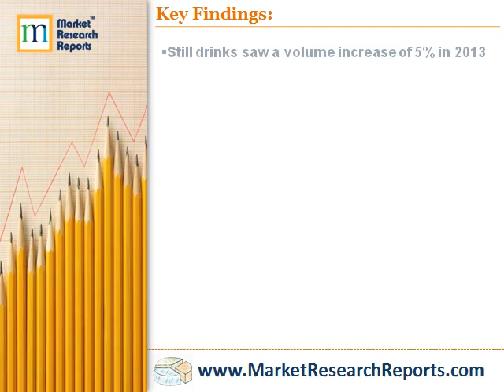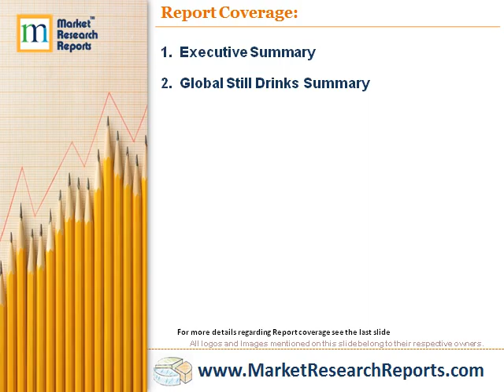Global Still Drinks Report 2014 - Comprehensive Analysis of Trends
Market Research Reports, Inc. has announced the addition of “Global Still Drinks Report 2014 - Comprehensive Analysis of Trends in the Global Still Drinks Market Including Long-term Forecasts” research report to their offering.